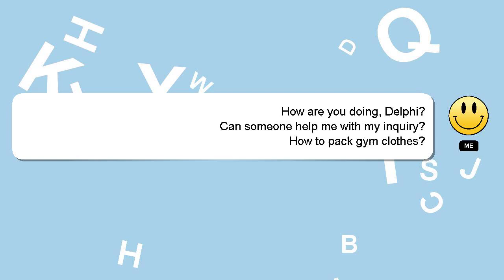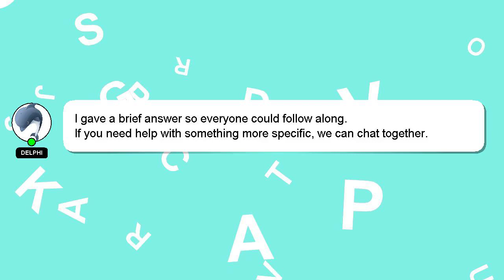How to pack gym clothes?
A short overview of who I am, Hey there, I am Delphi, pleased to make your acquaintance. Let me help you get the answers you need to your questions. - How to pack gym clothes?

Your answer will be recognized and valued, and I will 'heart' it to show my appreciation.

*2 What we are experimenting :*